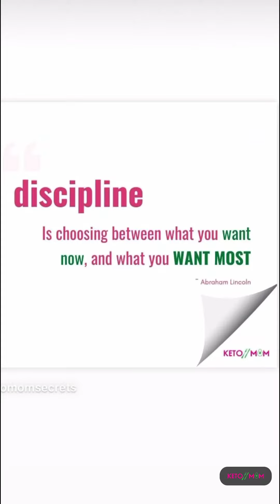KETO MOM VLOG | FUN MONDAY